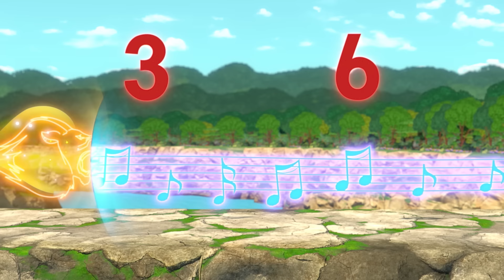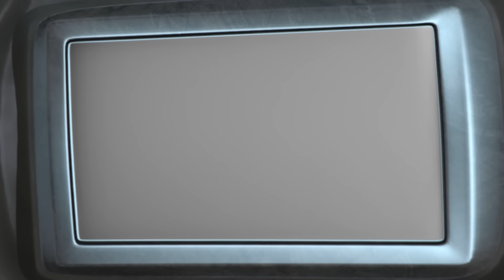Вспыш и чудо-машинки | 45 минут самых крутых трансформаций Вспыша! | Nick Jr. Cyrillic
Вспыш трансформируется в пожарную машину, моторную лодку, бульдозер и другие машины. 45 минут самых захватывающих трансформаций и ПОТРЯСАЮЩИХ приключений Вспыша!

Смотрите ещё больше видео сериалов «Щенячий патруль», «Даша», «Вспыш и чудо-машинки», «Подсказки Бульки для всех», «Гуппи и пузырики» и «Акулёнок» в любое время и в любом месте на канале Nick Jr